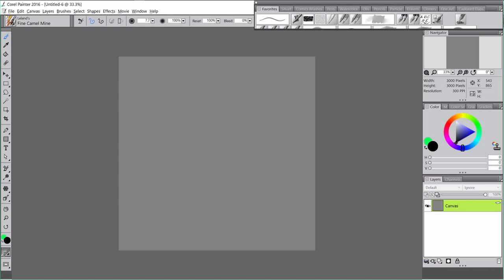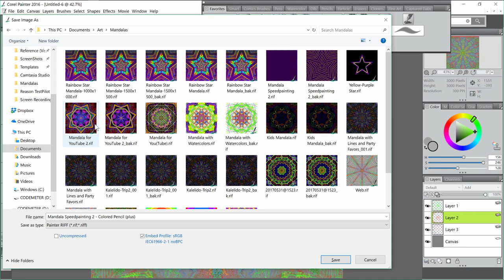Mandala Speedpainting 2 Colored Pencil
Speed painting in Corel Painter by Leland Green
Total elapsed time a little over 40 minutes. Compressed to less than 2 minutes. 😎

Music: Carroll Park - by John Deley and the 41 Players

Art, Drawing, Corel Painter, Mandala, Kaleidoscope, Speed-painting, Psychedelic

this